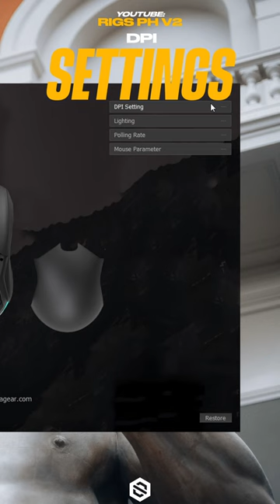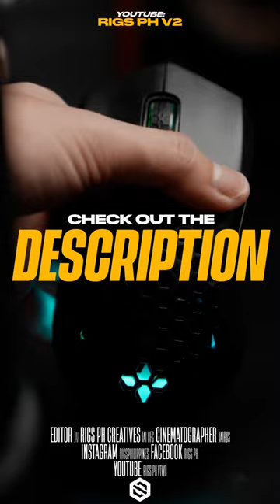The BEST Budget 800 PESOS Mouse | Garuda Gear Hawk 1 | Rigs PH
I've been using this since holiday season last year and I haven't experience any issue and I'm really mind blown with the specs in this price range.
Here are some of the things that I love about this mouse.